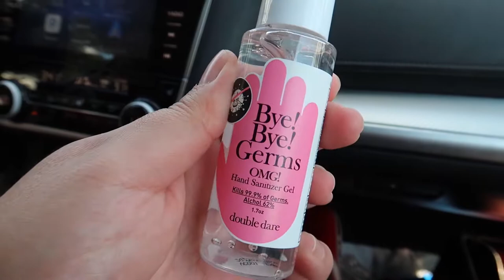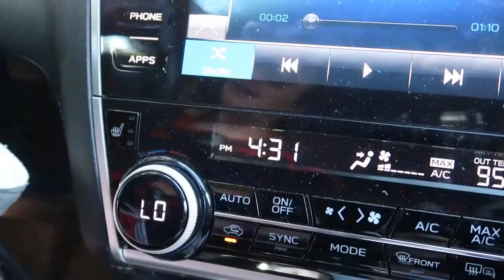CAROLINA HURRICANES SEND OFF TO TORONTO || Summer Vlog 2020 || ayyyeeeitsamanda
AYYYEEE its Amanda! Thank you SOOO much for clicking and watching this video! I post new videos Monday-Friday of subscription unboxings, beauty hauls, first impressions, product reviews, and more!

📬PR & LETTERS📬
ayyyeeeitsamanda

💰Paypal (Donations are highly appreciated to continue to invest in my channel, whether in form of purchasing new products to review, or purchasing products for you guys in future giveaways! Thank you for supporting my channel 💜)

Giveaway is open through July 31st 11:59PM EST. If you've already entered, don't forget your bonus entry on this video🎉

My name is amanda (formerly @nvrshoutamanda). I am a project manager by day and a makeup enthusiast and Twitch streamer by night. On my channel you will find subscription unboxings, hauls, testing new products, product reviews, gaming uploads (in case you missed the live stream), vlogging, a dash of nerd fandoms (including but not limited to Pokemon, Harry Potter, Star Wars, and Marvel), hockey talk (go Canes, Penguins, and Avalanche!) and more💋💋💋